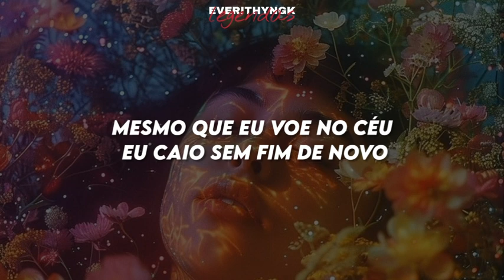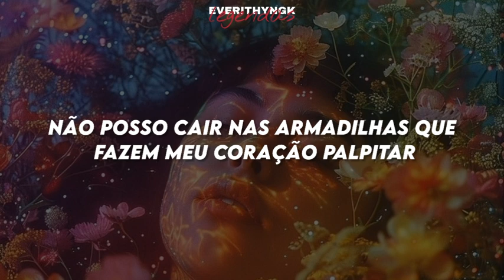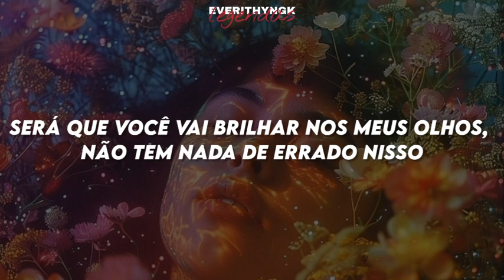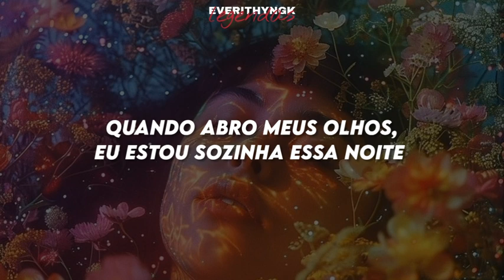[PT/BR] Yuri- Illusion (legendado/tradução)